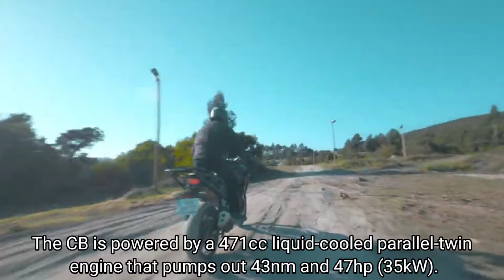2023 HONDA CB500X Adventure Bike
Top heavy the CB500X is not, and the fact that it carries much of its weight low in the frame makes it easy to manoeuvre at low speeds, which is certainly beneficial around town. As is the upright riding position, easy to reach and wide handlebar, neutral rider’s triangle, effective vibe-free mirrors, miserly fuel consumption, decent engine performance, light and progressive clutch, the CB500X has the commuter-bike thing nailed.

But the CB500X’s remit extends far beyond it working its way through heavy traffic in the city. As Honda says, this is a bike that’s “ready for adventure”. So, what is it like out of town?

Well, the first thing  want to do before heading on an adventure is pack and strap luggage, and for this the CB500X’s pillion seat makes a great platform, and the generous pillion grab rails have small protrusions underneath that hold straps in place and make it easy to secure bags, swags and other gear.

Loaded up and ready to roll, I was soon cruising along the highway at a 100 clicks with the tacho indicating a tad over 5000rpm. Getting up to cruising speed doesn’t happen in a mad rush, but there’s more than enough power on tap for modest acceleration. The engine can feel a little doughy lower in the rev range, but the midrange offers decent response that improves as revs climb towards the 8500rpm redline. It’s a power curve that’s ideally suited to novice riders and, as such, the CB500X could be considered a good entry-level bike that’s well suited to those who are just getting into adventure riding.

Of course, if you’re really in a hurry and  feel the need to keep up with mates on more powerful adventure bikes, the little Honda will happily cruise along at 120km/h or more, and I reckon a keen rider could eke 150km/h or so out of it, but if doing that regularly probably bought the wrong bike.

At highway speeds, the windscreen deflected air cleanly over my helmet and I didn’t experience any buffeting around the peak of my lid. That was with the screen set in the lower of its two positions, but bear in mind I’m only 167cm tall. Adjusting screen height is ridiculously complicated, and involves undoing several bolts, removing the screen, repositioning it and doing up all the bolts again. It really is a set-and-forget affair, and no, I didn’t try it in its taller position.